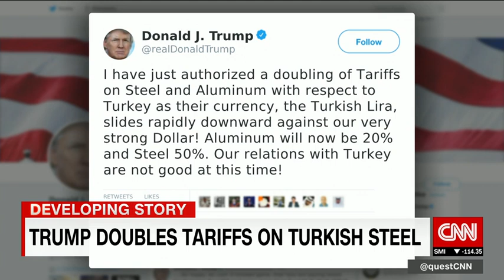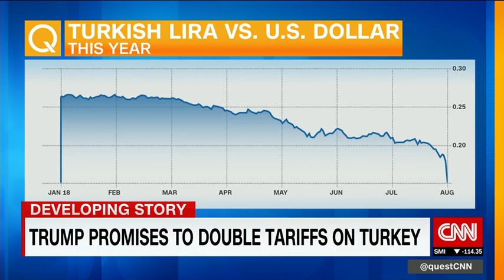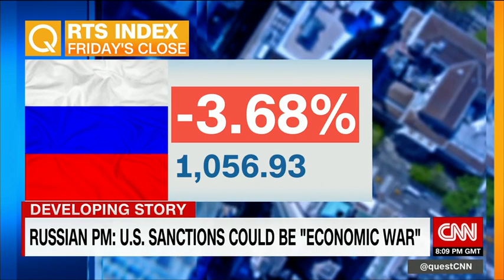The 'A' Block on Friday, August 10, 2018